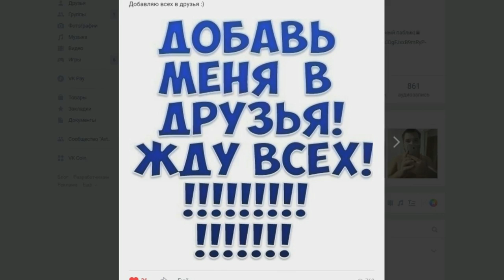CRMP Rodina RolePlay - Я ВЕРНУЛСЯ НА ПРОЕКТ | НУЖНЫ ВАШИ ИДЕИ!#238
➨Мой ник - Kirill_Putbulllovi
➨Мой номер:4444484